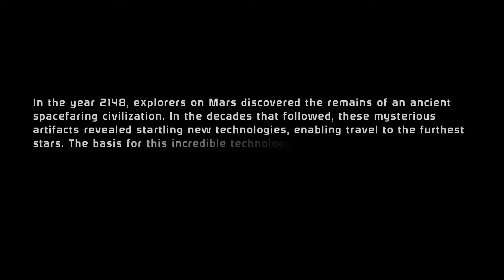Let's Play Mass Effect 1 Part 1 - A New Shepard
Mass Effect 1 Legendary Edition (Vanguard)
Gameplay Walkthrough - Part 1
With Commentary
PC Gameplay